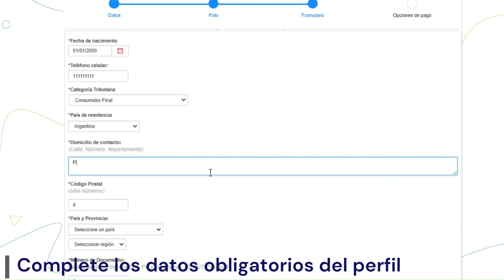Actualice sus datos en CAO Digital